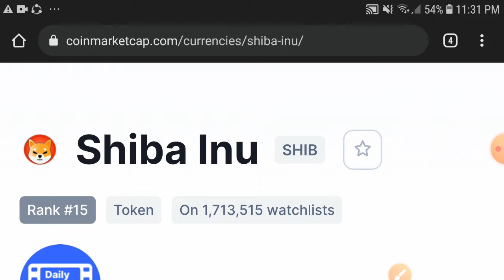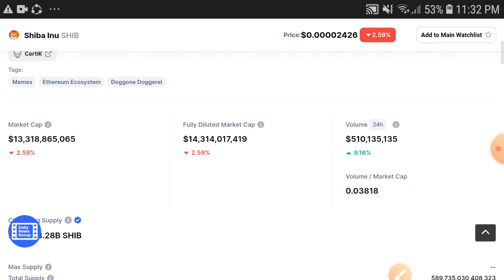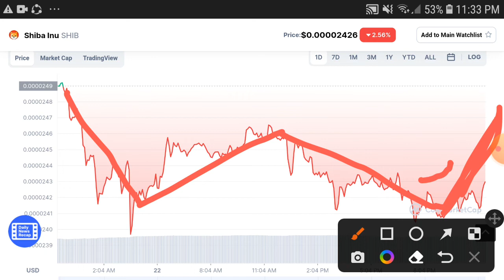SHIB Holders OMG! || Shiba inu Price prediction Updates! Shiba inu Today News